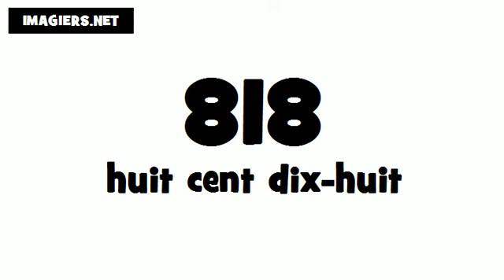Comment prononcer # 818